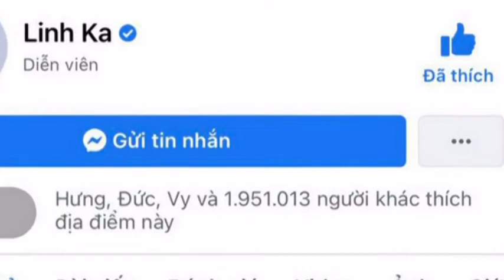Linh Ka - Hot girl thị phi bất ngờ đăng status mất Fanpage và Kênh Youtube gần 2 triệu lượt like